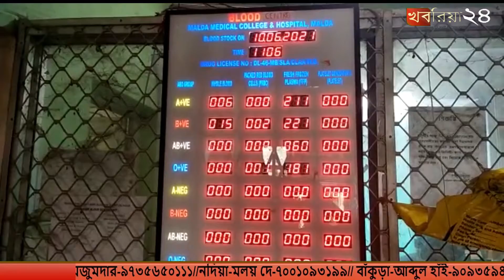রক্তের কালোবাজারি রুখতে তৎপর স্বাস্থ্য দপ্তর